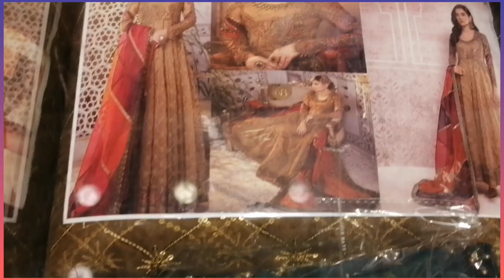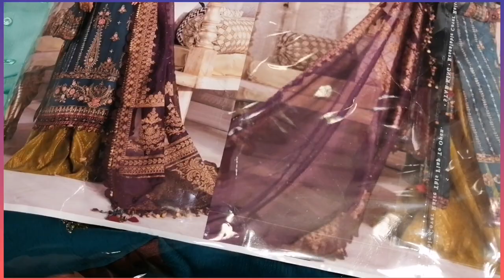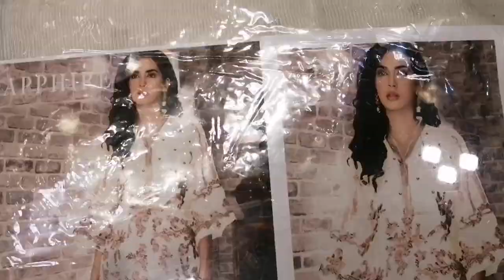Fancy suit collection in Old Auriga Market Lahore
A short shopping Vlog on OLD AURIGA MARKET LAHORE. Fancy suits much more expensive than the other ones. U can buy a cheap one and buy it for every function WEDDINGS, EID and other Functions.